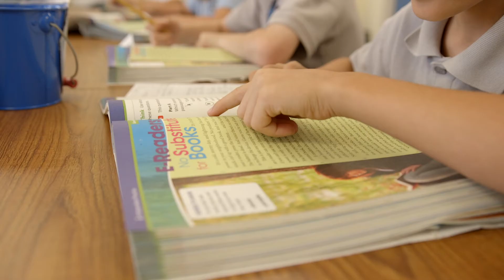Viera Charter - Viera, FL – Free Tuition Charter School k-8 – SACS Accredited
We offer a rigorous and challenging curriculum in a private school environment. We are a SACS Accredited school with highly qualified teachers and faculty. Providing individualized attention on a technologically rich campus. Serving students k – 8, with a keen focus on Math and Science, we will provide the rich education that your child deserves. We are located at 6206 Breslay Drive. Viera, Fl. 32940. For more information on this charter school Log